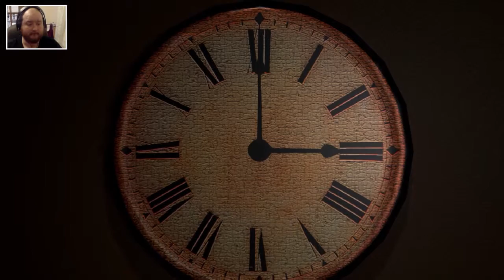Emily Wants to Play #2 | Deaths (PC Gameplay)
Lots of deaths in this part and it got pretty tense.

Sfx: freesfx.co.uk